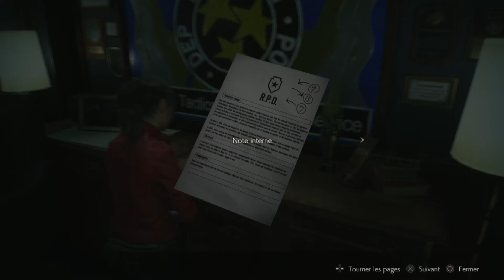Resident Evil 2 - Episode 4 : Quand le danger vient d'en haut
I'm back ! Avec un an de retard, je vous présente le meilleur jeu de 2019 pour ma part : Resident Evil 2 !

Nous allons donc nous lancer dans un let's play avec Claire Redfield, petite soeur de Chris Redfield, membre du S.T.A.R.S et survivant du manoir Spencer.